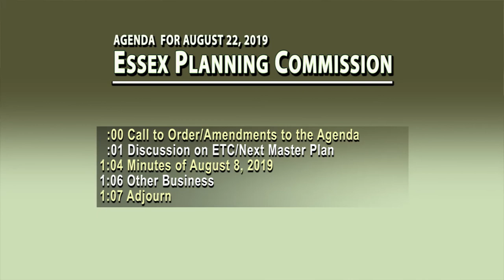8/23/2019 Essex Planning Commission